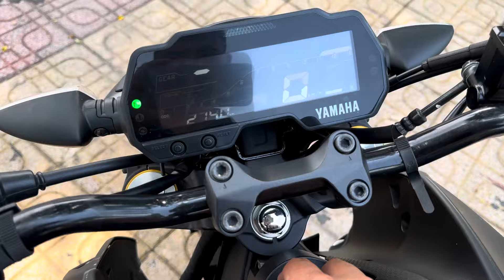Yamaha MT15 2022 odo 2700km biển 59 đẹp lắm ạ huyxe 0974847553